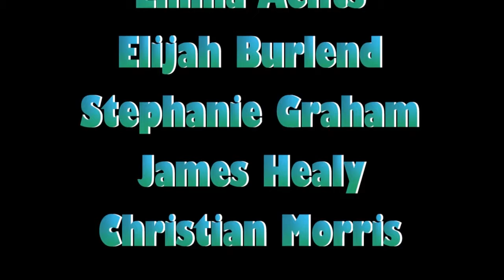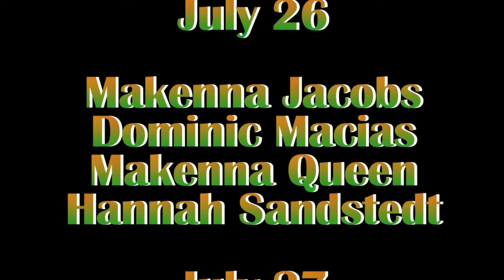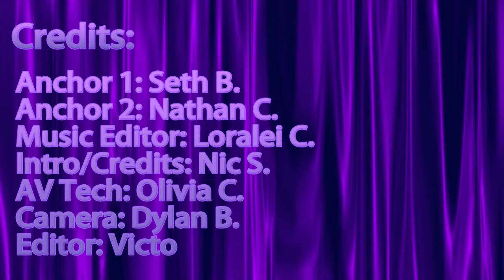SJHS Video Announcements - January 22, 2018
Daily video announcements for Santan JHS in Chandler, Arizona (Monday, January 22, 2018)